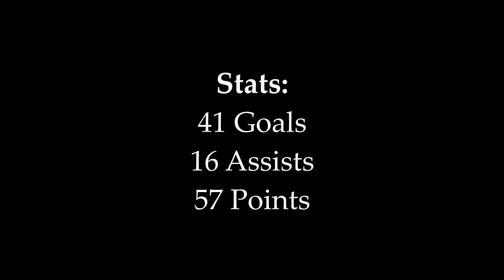Cooper Moore 2023 Spring Highlights (Class of 2026)